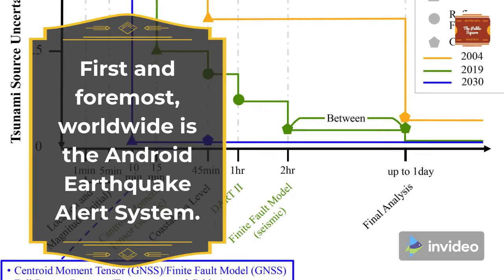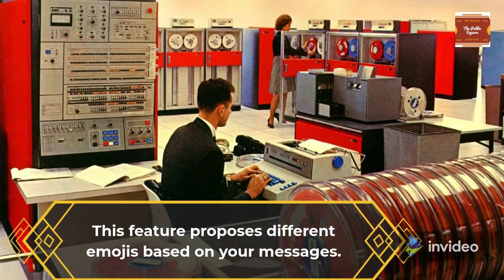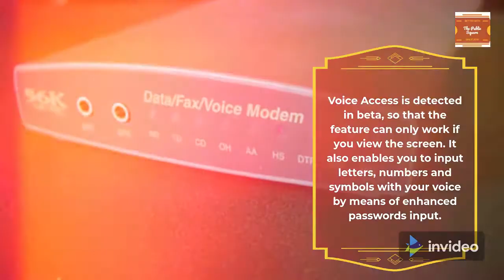Google Announces Six New Features for Android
Google has announced six new features for Android that are not only coming for Pixels but all Android devices. This is the first time Google has done this – announce upcoming features the way Pixel feature drops are revealed, but for Android as a whole.